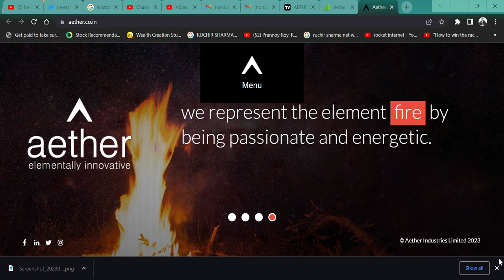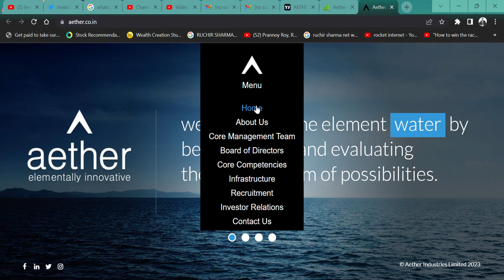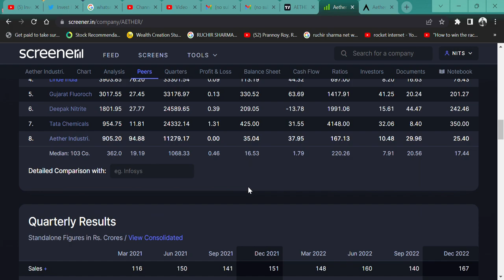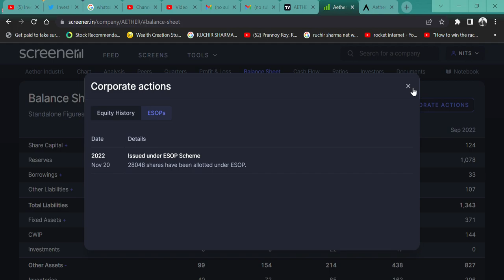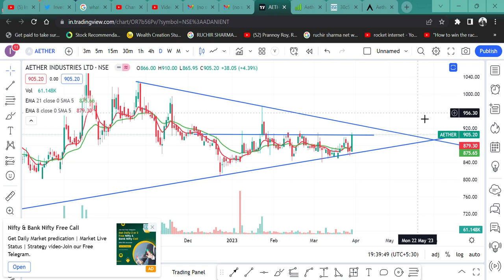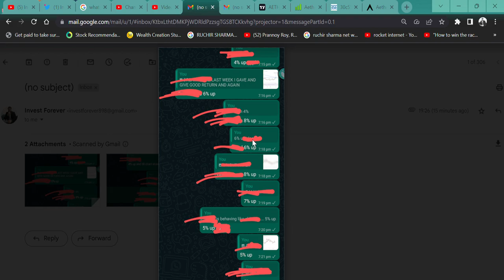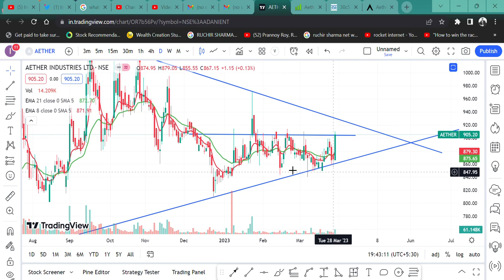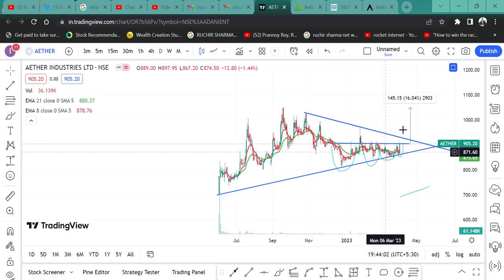Aether Industries NEW IPO STOCK READY FOR ROCKET TARGET 2000 RUPEE || VCP PATTERN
HI,

Aether Industries IS THE NEW STOCK LISTED THROUGH IPO AND CAN GIVE YOU GREAT RETURN. WATCH THE VIDEO TO KNOW MORE?

Aether Industries SHARE KHARIDE,
SPECILITY CHEMICAL,